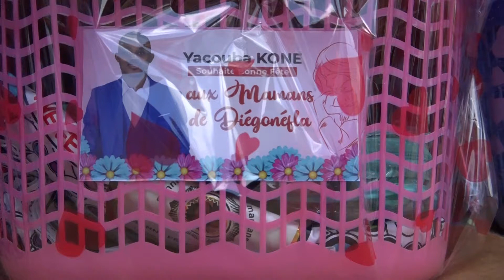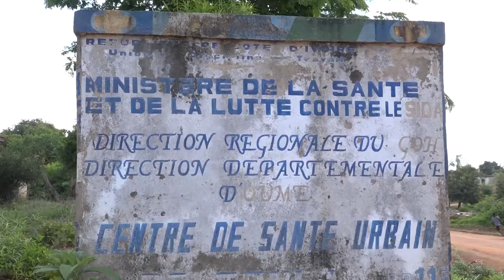Yacouba KONÉ AUX MAMANS DE DIEGONEFLA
SAUTOC AU COEUR DES GRANDS EVENEMENTS
Revivez en image les moment fort du 29 Mai à Diégonéfla